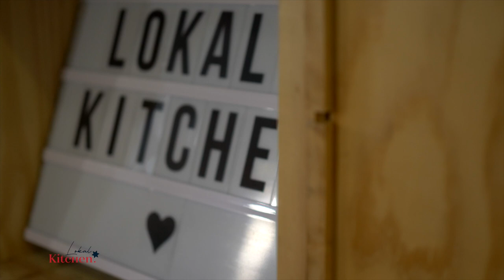Lokal Kitchen Chef Juan Manuel Barrientos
Private dinner at Lokal KItchen with Chef Juan Manuel Barrientos